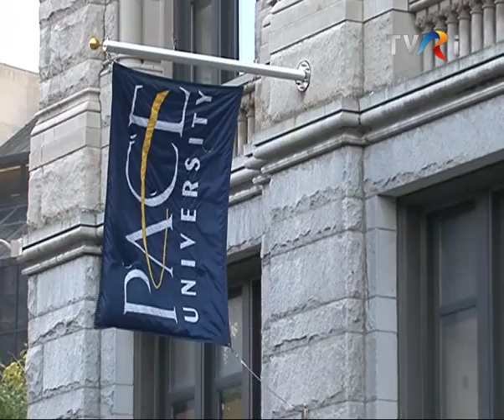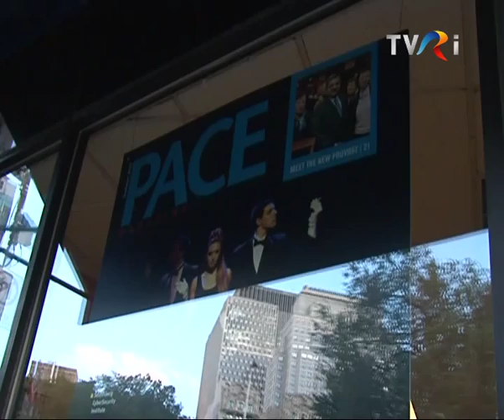The World and Us (Lumea si noi)- September 2012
A 30 minute TVRi special (Romanian International Television Channel) on the teaching career of Cosmin Chivu at Pace School of performing Arts, NYC. Also a report on the Yale Drama Series Awards at the Lincoln Center 3. Interviews with John Guare, Clarence Coo, Andre Bishop, and Grant Kretchik as well as BA Acting Students from Pace Performing Arts.